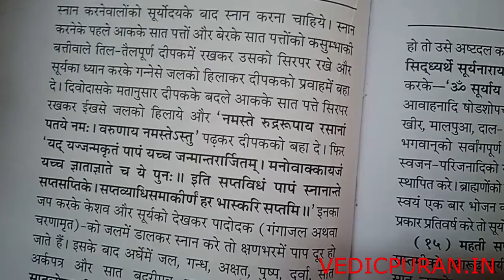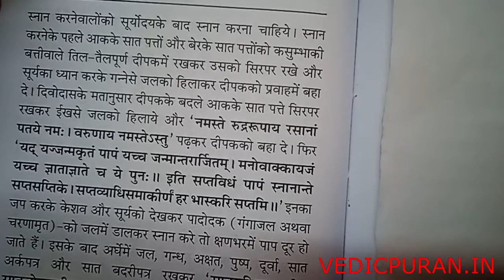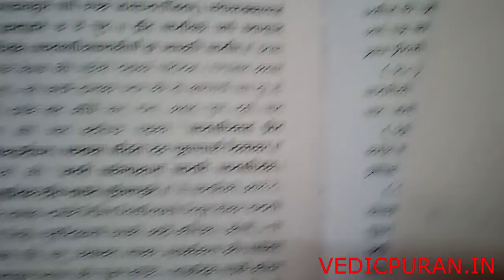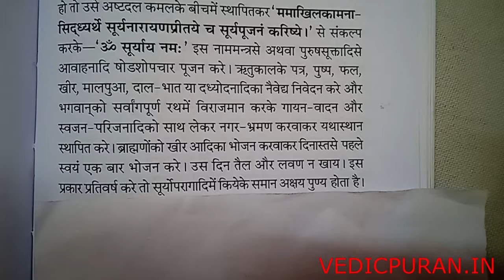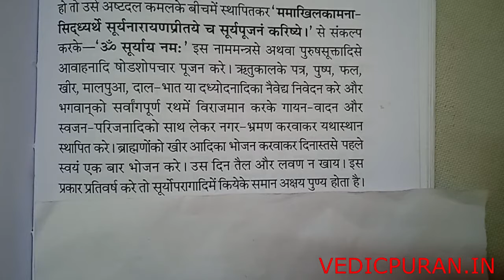bhanu saptmi भानु सप्तमी